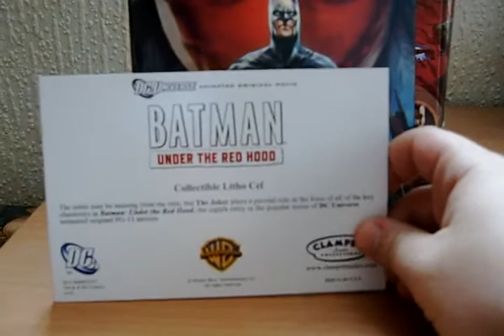Birthday Haul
Just some of the stuff i got for my birthday yesterday, including B.A Baracus, Batman Under the Red Hood, War For Cybertron Optimus and a special present